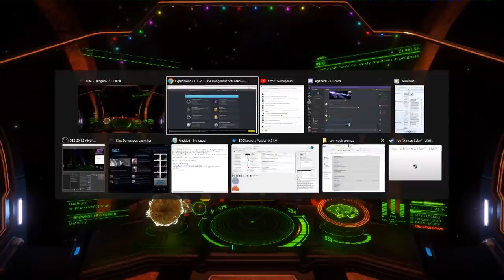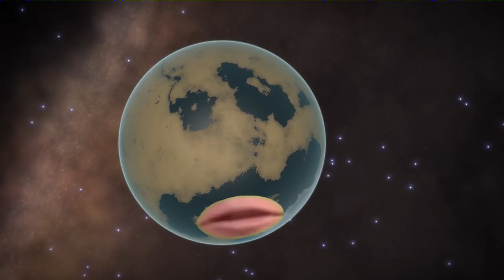The Enigma ExpeDANGUS: The Last Lag (Ep 3.) - Finale / Recap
CMDR Spatula rounds up the end of his journey on the Enigma Expedition, an exploration event to Colonia which resulted in over $5000 GBP being raised for charity!

Thanks!